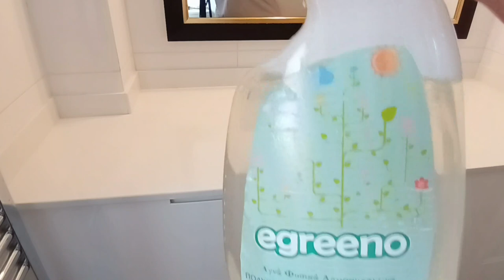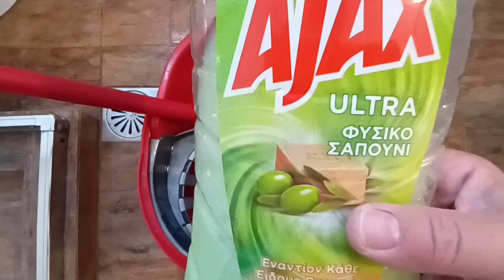Clean with me/ Καθαριζω το μπανιο με την @OrintaOri| Cleaning Motivation |Thalia Home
🔴Today we are cleaning the bathroom with my friend Orinta, her channel is @OrintaOri , lovely person and very nice channel

🔴Σήμερα καθαρίζω το μπάνιο με τη φίλη μου την Ορίντα, το κανάλι της είναι @OrintaOri , είναι πολύ καλή και έχει επίσης ωραίο κανάλι